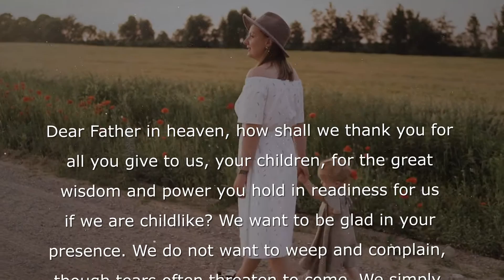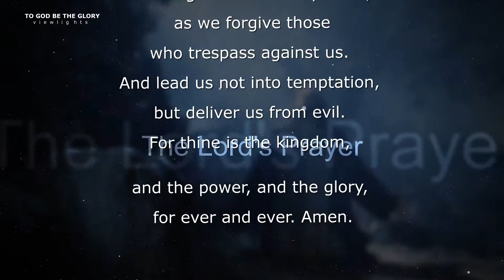Bible Verses & Daily Prayers with Lord's Prayer / V100